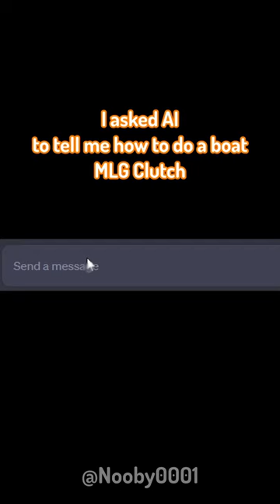I asked AI How To Do A Boat MLG Clutch In Minecraft.. 🤔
this was so cool!

🖥️  PC Specs:

Graphics card
- NVIDIA GeForce GTX 1650
- 4 GB GDDR5
RAM
- 8 GB DDR4 (3200MHz)
Processor
- Intel® Core™ i5-12400F Processor
- Hexa-core
- 2.2 GHz / 4.0 GHz
- 18 MB cache
Storage
- 1 TB HDD (7200 rpm)
- 256 GB SSD
Motherboard
Intel® B660

Today Nooby plays not Minecraft, But Water Rises or Minecraft, But Lava Rises, Minecraft 100 Days, or any other Minecraft but challenge like that, but Minecraft short from Nooby! It was HILARIOUS.​

The goal was to try to inform / speed run / speed runner of Minecraft against a killer / assassin but it is me, from twitch / tiktok / twitter , playing Minecraft Java 1.18.2 and not Minecraft Bedrock.